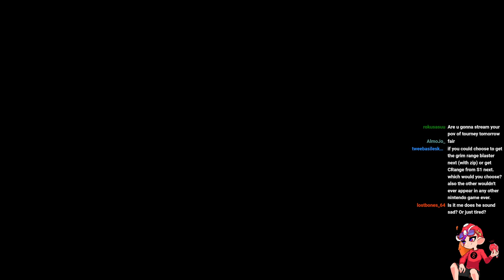Individual Practice: Splatana Stamper 2